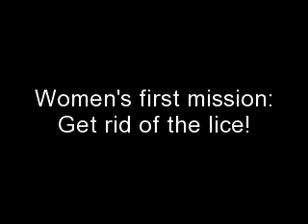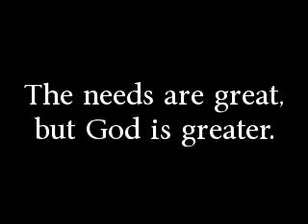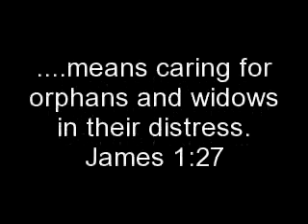Unlikelies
A trip to an orphanage to Honduras changed our lives forever.